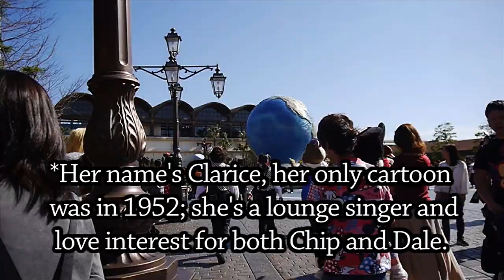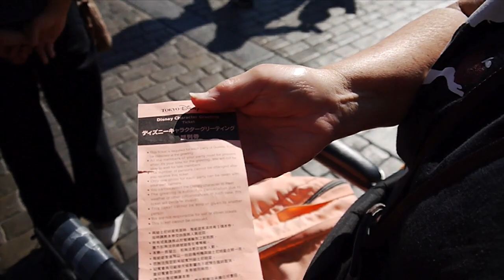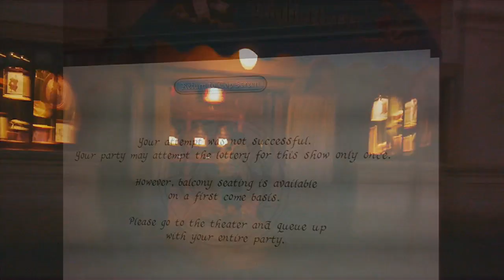King Triton's Digs at Tokyo DisneySea!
In this video, we continue our exploration of Tokyo DisneySea!  We wander through the breathtaking Mermaid Lagoon, we catch a mind-boggling show at the Lost River Delta, and soak up the ambience at the Toyville Trolley Park!

Follow Beagle Rampant on Facebook

Follow Jordan on Twitter, Instagram and Vero @JornVonBeagle

Follow Squeak Doo on Twitter @lunarainbow and Instagram @lunadollface27